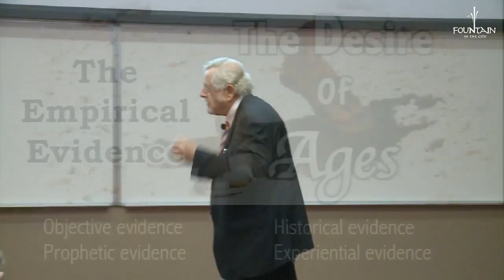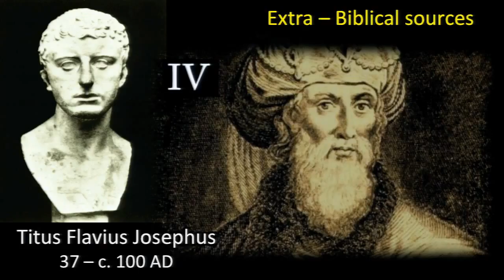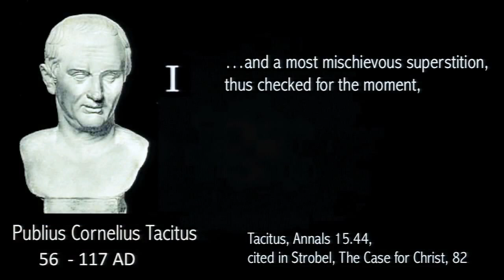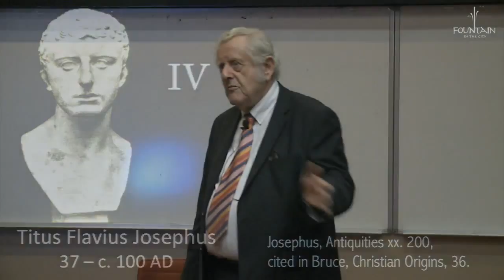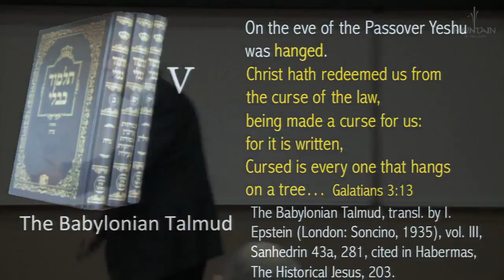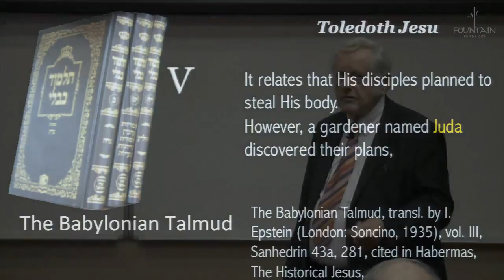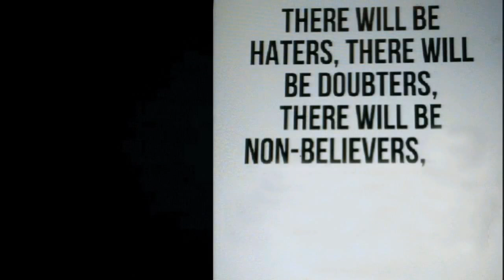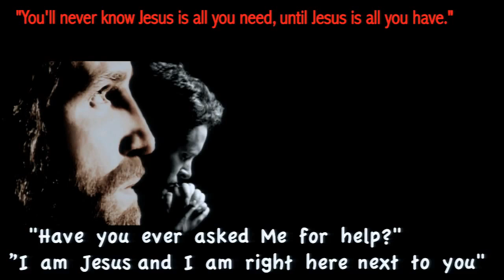The Empirical Evidence of The Desire of Ages (Part 1) by Barend Nieuwstraten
There never was an excuse, for not to believe in Jesus, this was true for the Jew and gentile and also is true for us..!